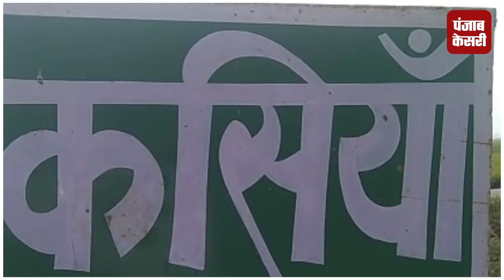श्रीनगर में शहीद हो गया शैलेंद्र, पूरे सम्मान के साथ दी गई अंतिम विदाई